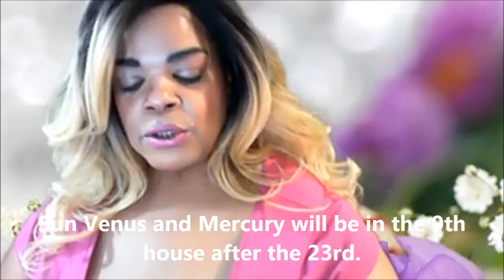Pisces - October 2019 - You may experience a Spiritual Awakening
Capricorntigress, Western Intuitive Astrologer of astrologyalookinside.com provides the horoscope reading for the sign of PISCES of the month of October 2019.

Sending you out many blessings, love and light!